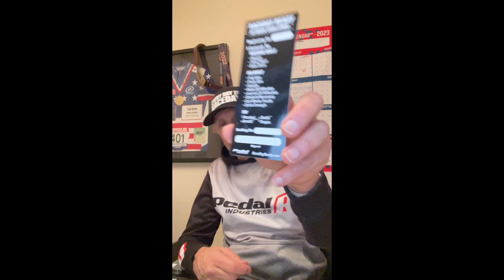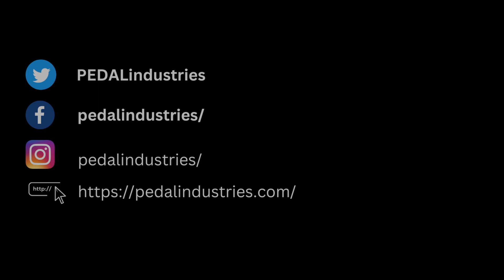UNLEASHING ON RACEDAY